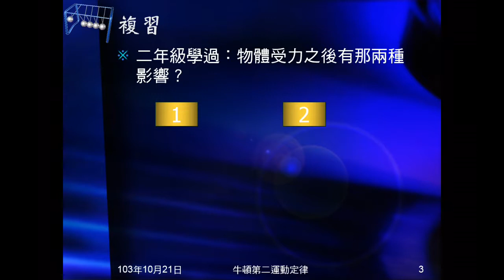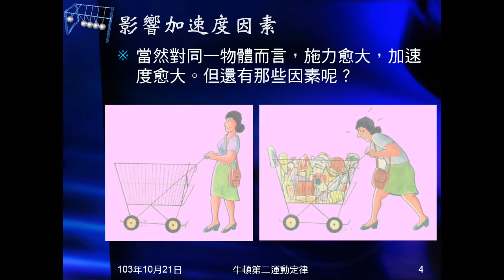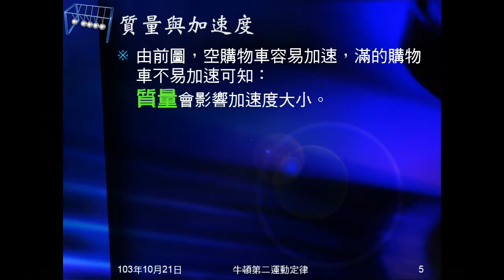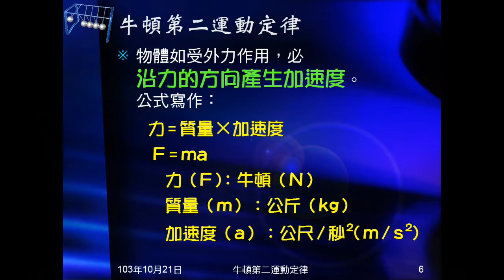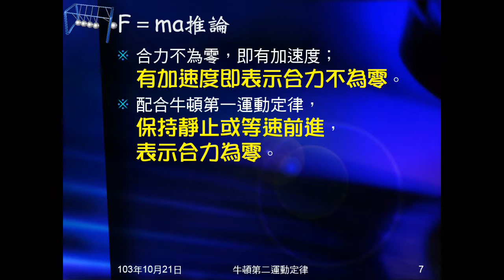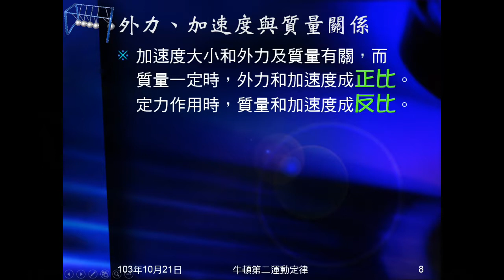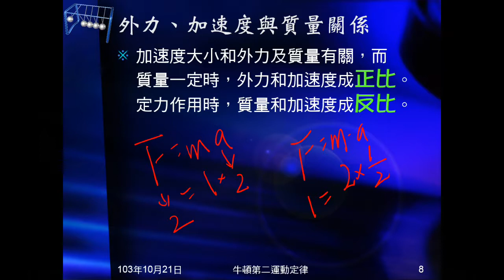103學年國三理化 牛頓運動定律17：牛頓第二運動定律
先複習力的效應，並討論影響加速度因素，由此帶出牛頓第二運動定律。說明牛頓第一運動定律、第二運動定律適用的情況，及一些正比反比情形。